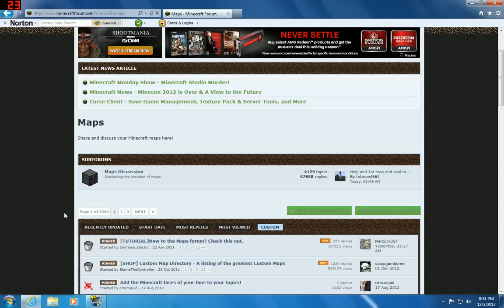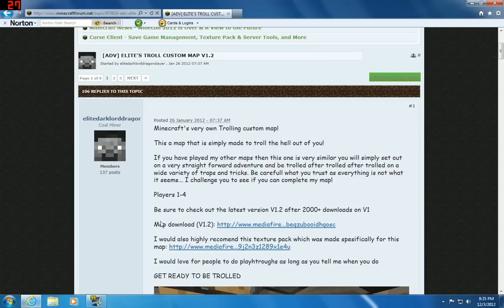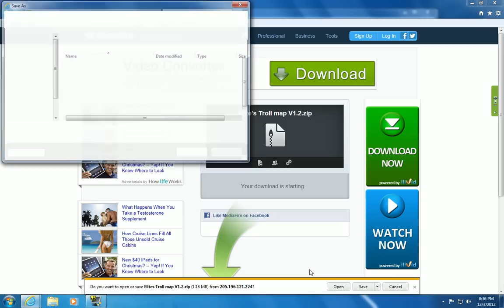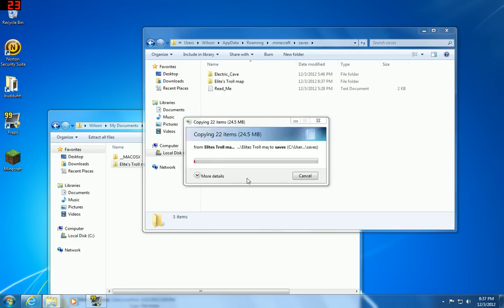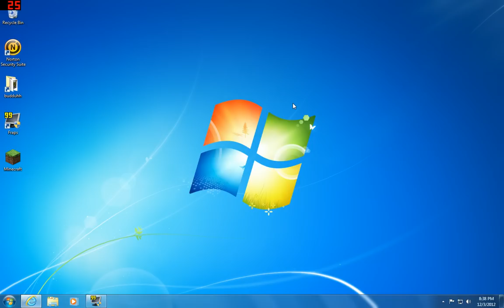Minecraft:How to install an adventure map 1.4.5 [PC]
Then something happened and now it works again. thanks for watchin and have a wonderful day... or night, whatever!

"LIKE" if this information helped you, and make sure to stay awesome!

A little Q&A:

WHAT WEBSITE DO I GO TO?

WHAT DO I TYPE IN THE STARTER MENU?
%APPDATA%, go to ROAMING, then .minecraft, go to saves and put the folder in there.